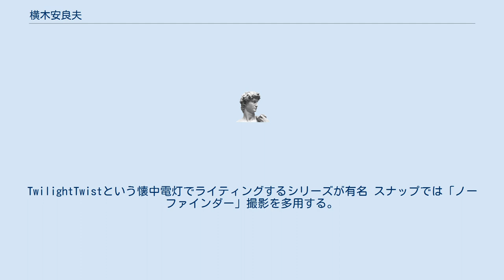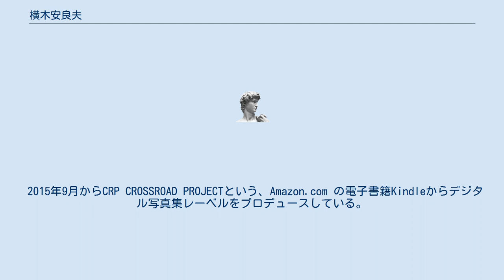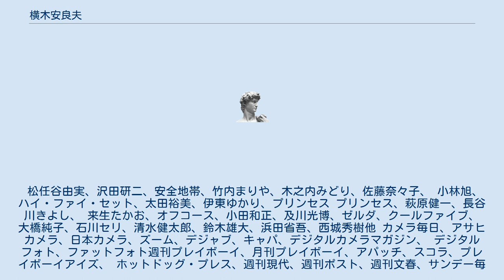横木安良夫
横木 安良夫（よこぎ あらお、ALAO YOKOGI、1949年 - ）は、日本の写真家・作家。
 1949年、千葉県市川市生まれ。
日本大学豊山高等学校を経て日本大学藝術学部写真学科卒業。
篠山紀信のアシスタントを経て、1975年独立。
 広告、ファッション、ドキュメンタリー、タレント写真集、などあらゆる方面で活動。
1998年ごろからは文筆活動も始め、ノンフィクションや小説も書いている。
 撮影はさまざまな撮影テクニックを駆使する。
TwilightTwistという懐中電灯でライティングするシリーズが有名 スナップでは「ノーファインダー」撮影を多用する。
 2009年10月からテレビ朝日「世界の街道をゆく」（キヤノン提供）の、ムービーとスチールを担当している。
 2015年9月からCRP CROSSROAD PROJECTという、Amazon.com の電子書籍Kindleからデジタル写真集レーベルをプロデュースしている。